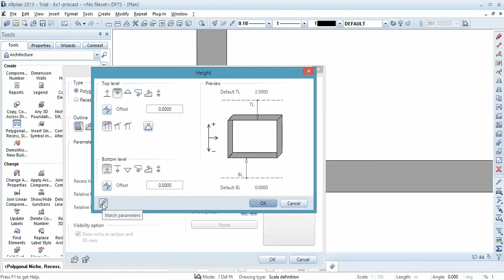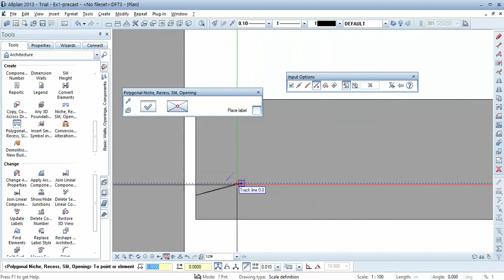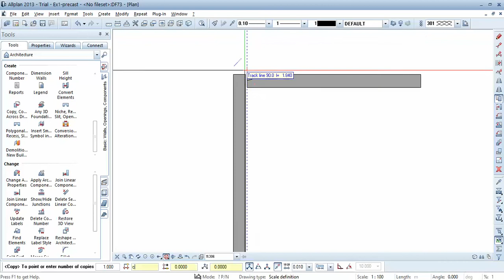การใช้คำสั่ง Polygon niche